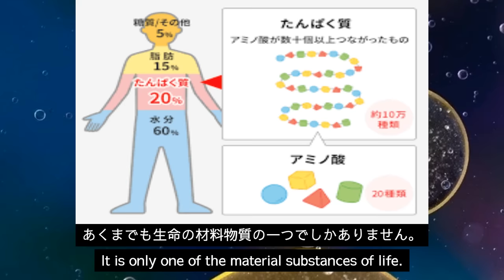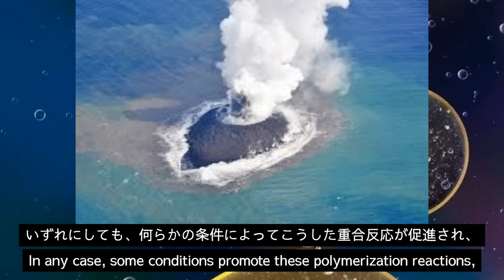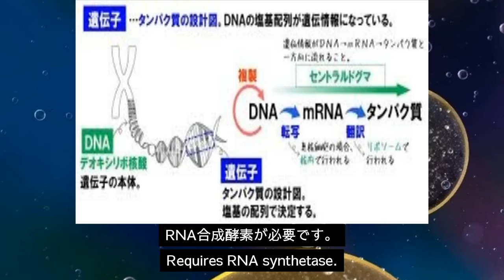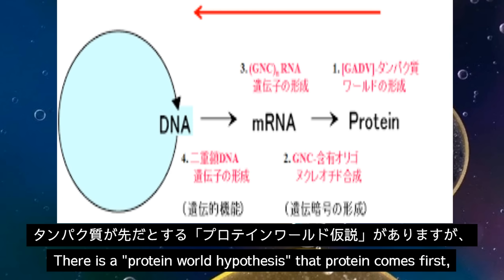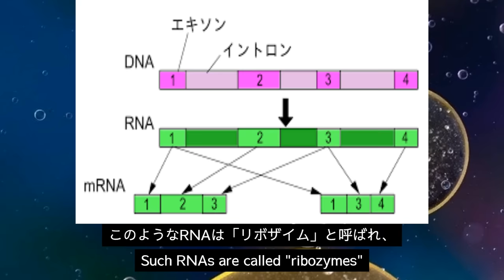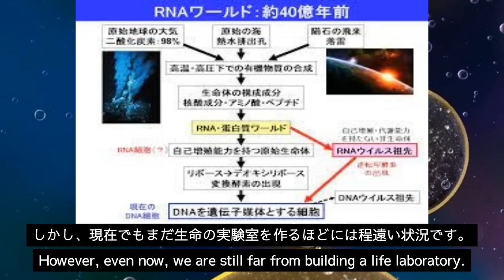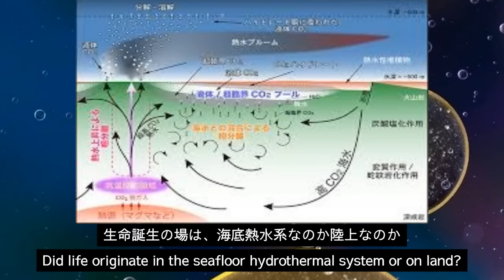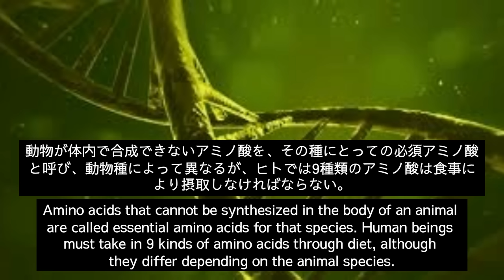【宇宙とは】22.生命へ至る道(再編集)、Road of Life(English subtitles)